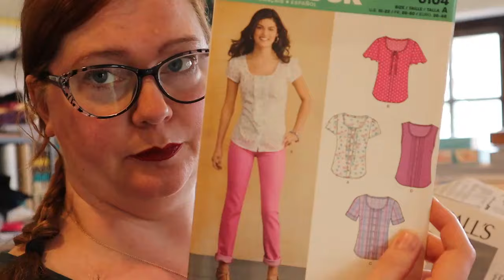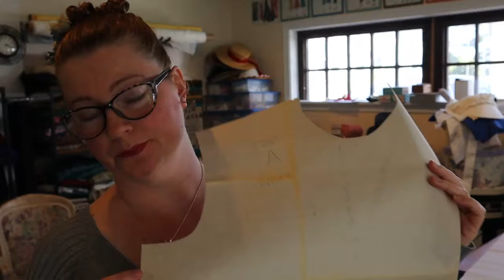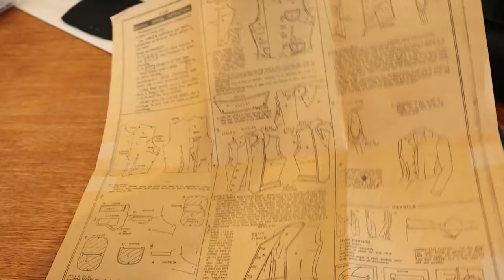Second Half of March Sewing Vlog || Sewing a Vintage Wardrobe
In which I discuss a capsule wardrobe I definitely don't need to be starting right now.

"1940s Slow Dance" by Doug Maxwell/Media Right Productions